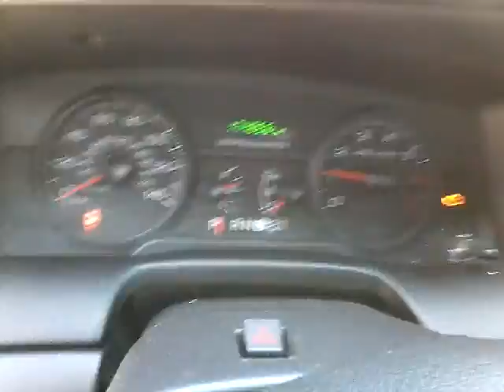GovDeals: 2010 Ford Crown Victoria Police Interceptor SP3782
2010 Ford Crown Victoria Police Interceptor SP3782/DS15667-6/INV84015/KSP sold by Commonwealth of Kentucky on GovDeals.com